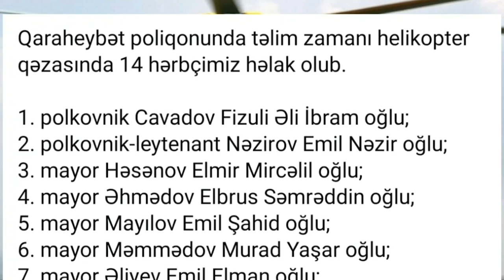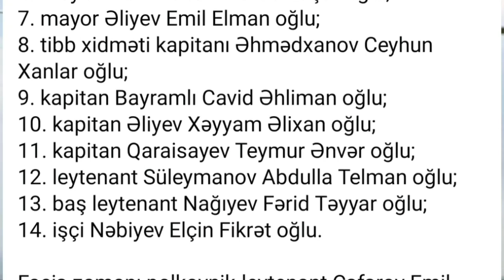Xızıda helikopter qəzası nəticəsindəəlak olan Hərbi Qulluqçular